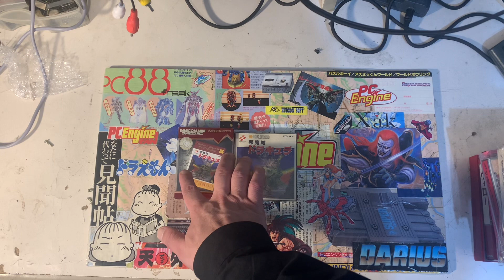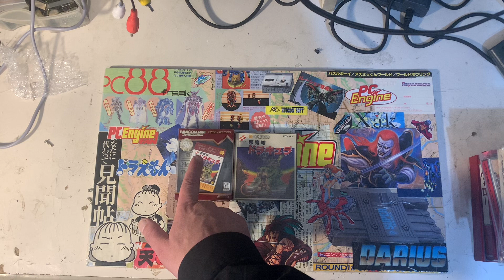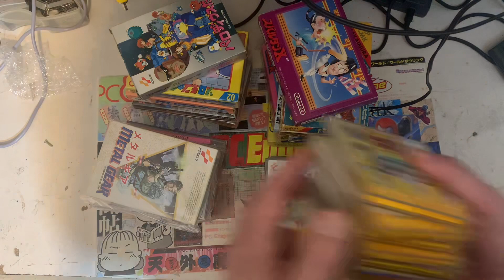¿Yo quedarme con las ganas? Que poco me conocéis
Muchos se piensan que el postureo y tener a miles de imbéciles que nunca conocerás, detrás, es importante. Esos mismos giraran hacia el siguiente payaso a la minima.

Una de las cosas mas importante es saber a quien tener cerca y quien no quieres que se acerque. Y a quien apartar en caso necesario. Y eso en el hobby y en cada día de tu vida es lo más importante que puedes hacer. Desde tu pareja a amigos, o conocidos.

Cuando sepas hacer eso, te aseguro que vivirás mucho mejor en todos los ámbitos de tu vida.